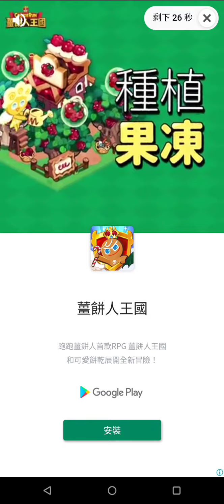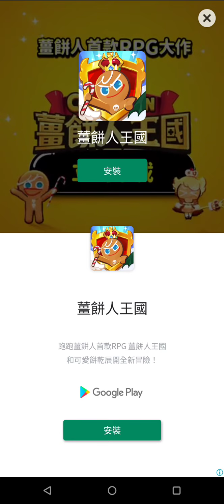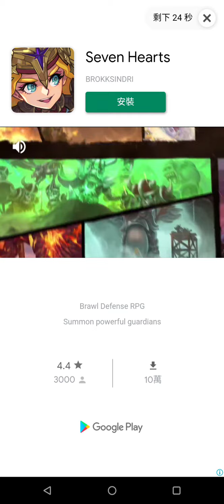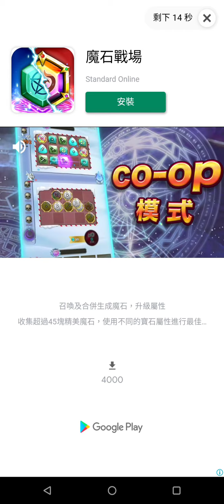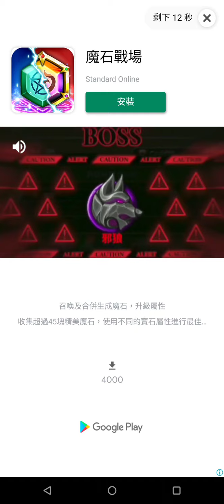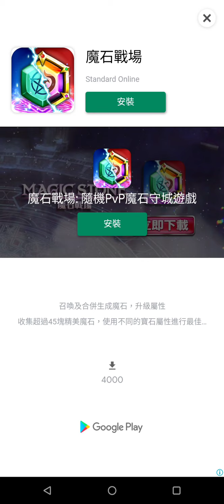[Android] Let's Play 三重幻想 Premium 主線23章 闇黑深淵閣樓-2 #12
[Android] Let's Play Triple Fantasy Premium

Walkthrough